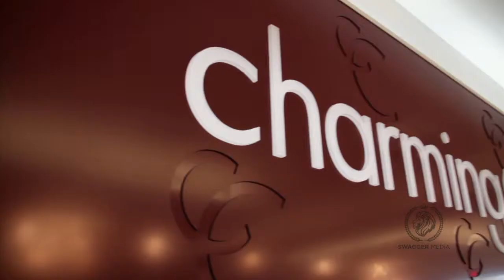Charming Charlie: HR Video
Objective: Create a 5:30 minute video using interviews and motion graphics to be shown to potential employees and that highlights the experience of working for Charming Charlie.

Whether you're looking for video production services, post-production services, animation, marketing and strategy, or something in between, we look forward to hearing from you.